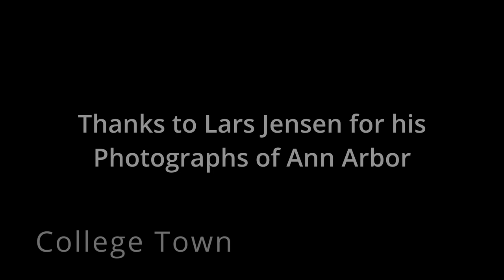College Town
An original musical composition performed with virtual instruments and voices. The musical parts and sung lyrics were programmed for playback in a DAW using virtual instruments from Native Instruments et. al. and the sampled vocal virtual instrument Synthesizer V from Dreamtonics.  This is one of ten tracks from the Album "Voices from the Machine